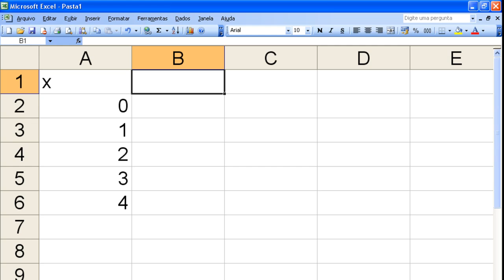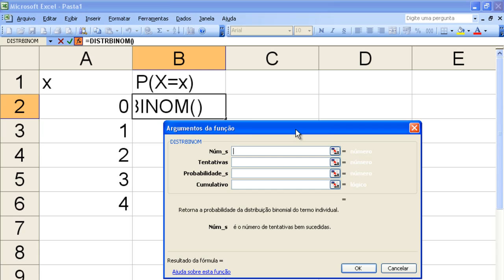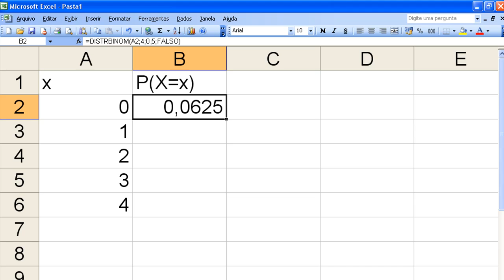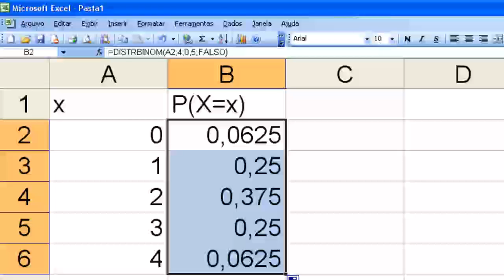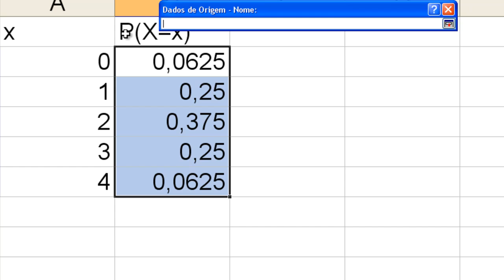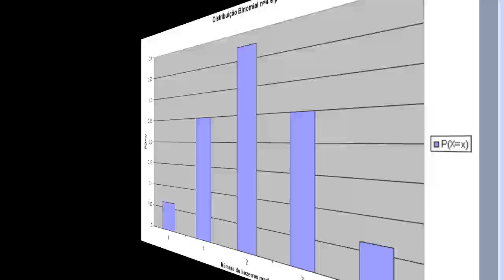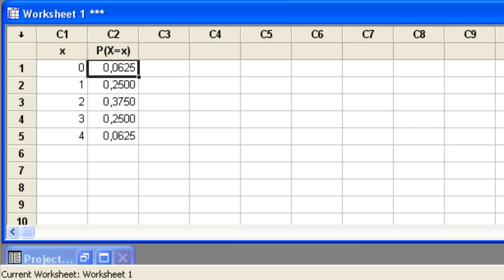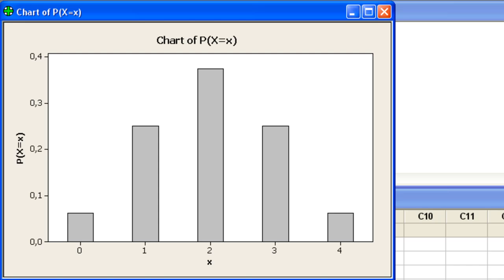VPS0126 - Aula Prática 04 - Exercício 1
Descrição:
- Vídeo relacionado à aula sobre: Distribuições de Probabilidade.
- Exercício relacionado à distribuição Binomial. Construção de gráfico de barras usando o excel e o minitab.